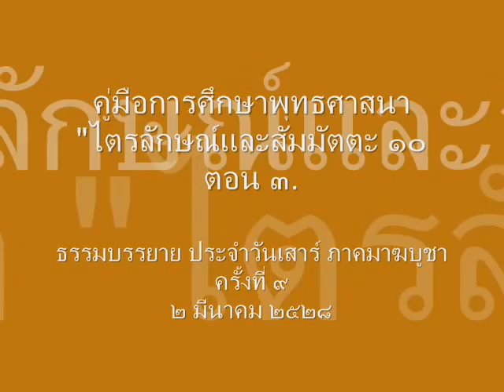ไตรลักษณ์และสัมมัตตะ๑๐ ตอน ๓.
ธรรมโฆษณ์ ชุด คู่มือการศึกษาพุทธศาสนา
ธรรมบรรยาย ประจำวันเสาร์ ภาคมาฆบูชา
๒ มีนาคม ๒๕๒๘
ลานหินโค้ง สวนโมกขพลาราม